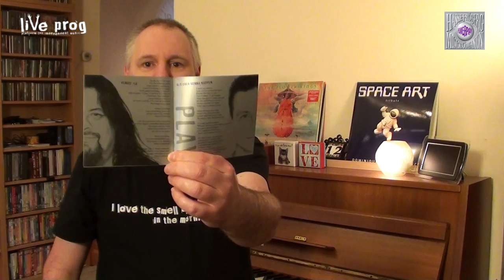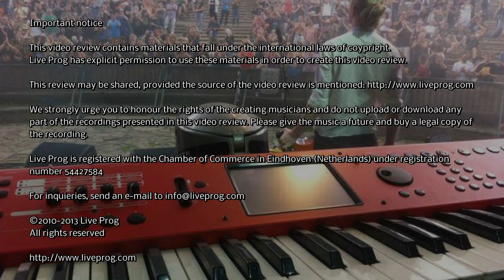Video Review Hasse Froberg & Musical Companion - Powerplay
Longterm member of the Swedish kings of Prog, The Flower Kings, and passionate musician Hasse Fröberg released his second solo release in 2012. When The Flower Kings took a break, he did not just sit around or start up something temporary, no, he started a new band. Their first release impressed many and his second is just as good. I had the pleasure to meet Hasse in Holland, when he performed at Lakei in Helmond in the summer, just before the Night of the Prog festival. It was fantastic to see him perform live and next to an interview, I know bring you my video review of this second album: Powerplay

Released: 2012

Tracklisting
My River to Cross
The World Keeps Turning
The Final Hour
Waves
Venice CA
Is It Ever Gonna Happen
White Butterfly
Godsong

Line up
Hasse Froberg - Vocals, guitars
Kjell Haraldsson - Keyboards
Thomsson - Bass
Anton Lindsjö - Guitars
Ola Strandberg - Drums